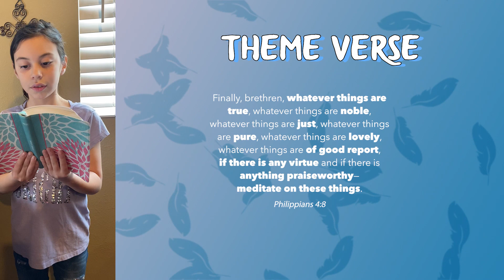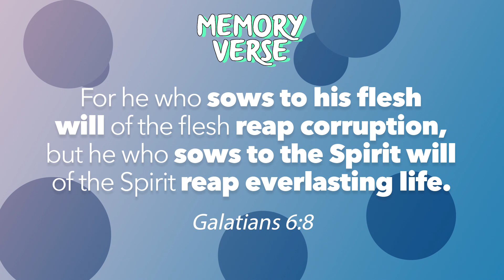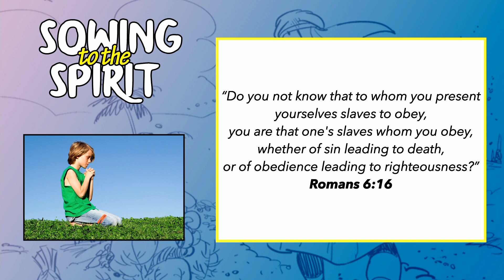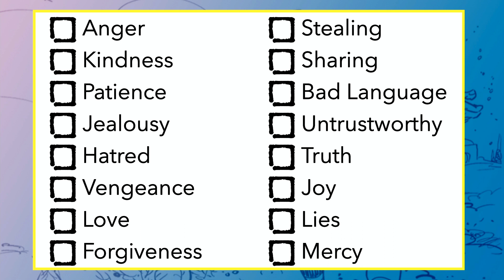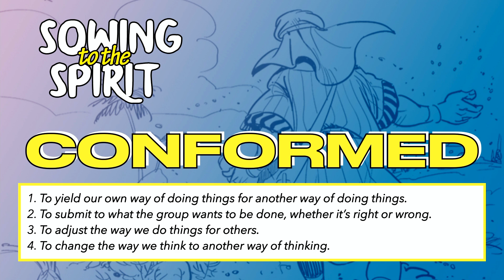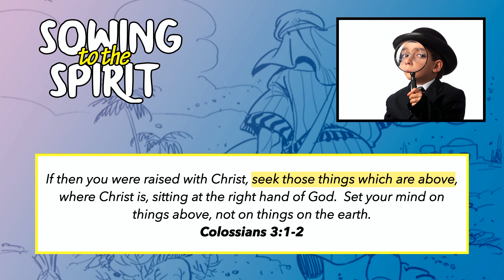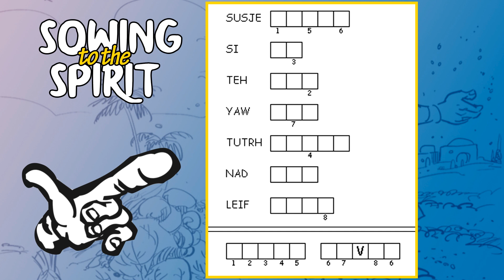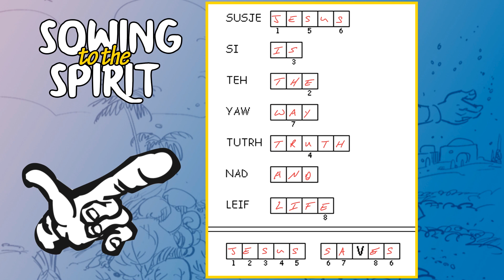CCGS Kids - Church at Home EP58 // Sowing to the Spirit, Week 2 (Galatians 6:8)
Welcome to the CCGS Kids - Church at Home!

Get ready with your Bibles in hand!
Turn to Galatians 6:8 as we learn about "Sowing to the Spirit."

The worksheets for this Bible study are no longer available with this video.  for the worksheets for this Bible study and more.